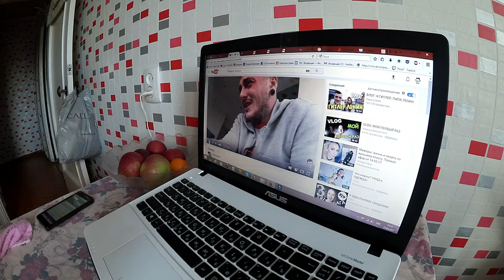ОГОЛЯЮ НЕ ТОЛЬКО ДУШУ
Всем привет! ヅ

                              Beat_Laboratory_-_All_or_Nothing